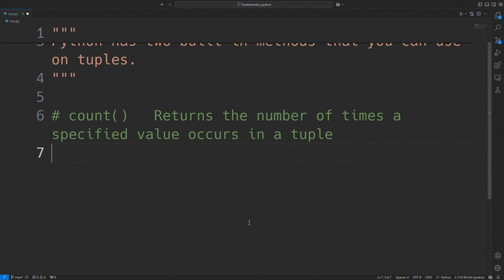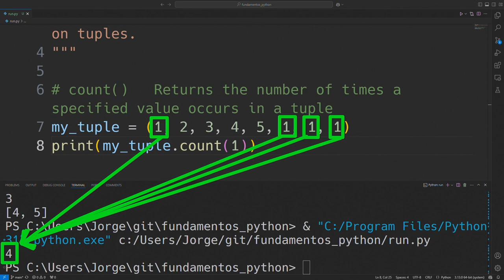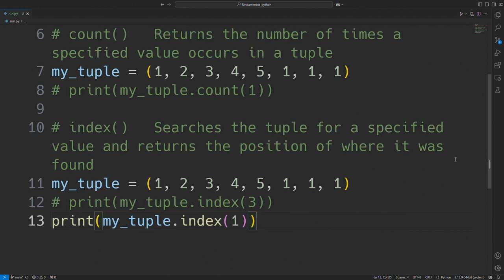Métodos de tuplas (tuple methods) en Python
Las tuplas son estructuras de datos como las listas, pero son inmutables. Se crean usando paréntesis.

Los métodos para tuplas solo son dos:

0:00 intro
0:12 count()
1:17 index()